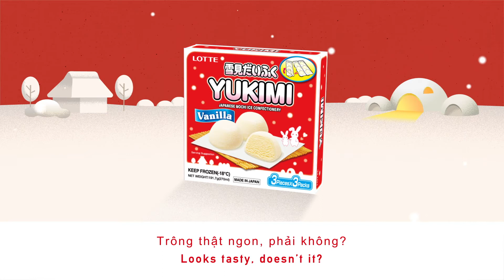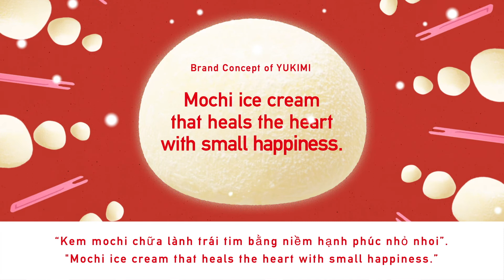【Full Vietnamese version 】LOTTE YUKIMI Mochi Ice cream Concept Movie